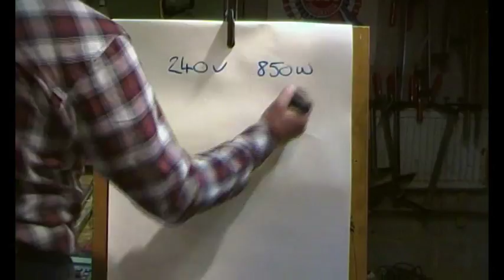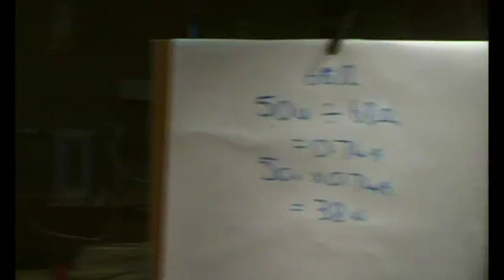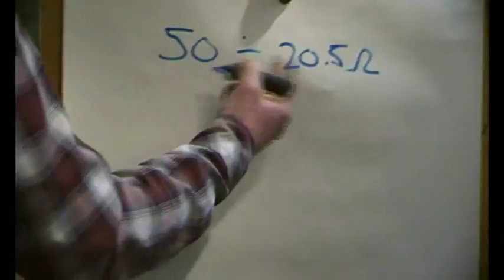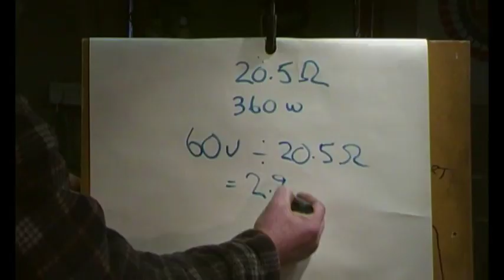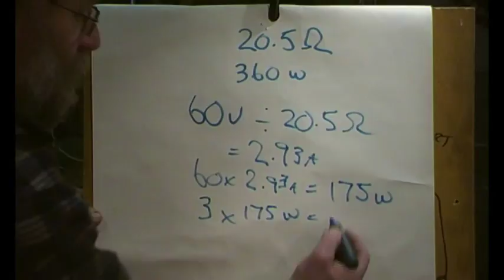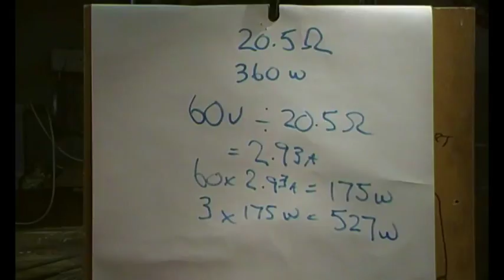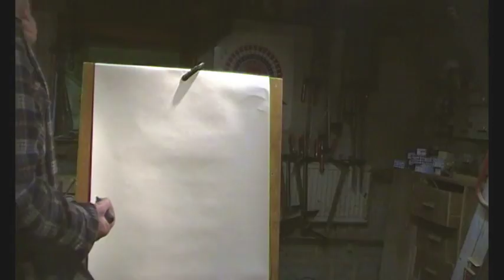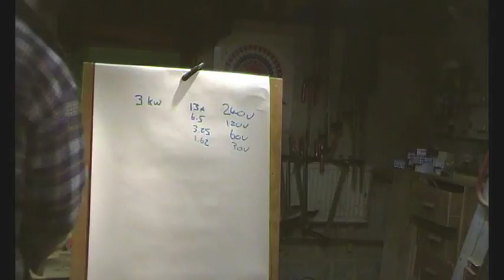Free Heat. Load dump heater, solar charge controller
How to run some resistance heating from the solar power that you were throwing away through your charge controller.

Cheers